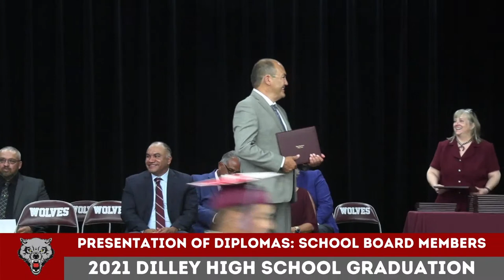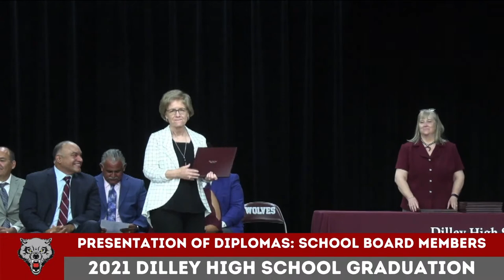DHS Graduation - Class of 2021